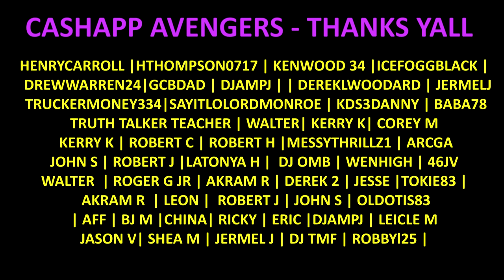LeeMack912 2022 Cigar of The Year 2022 (#10 - #1) | leemack912 (S08 E104)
LeeMack912 2022 Cigar of The Year 2022 (Top Ten) | leemack912 (S08 E104). LeeMack912 reveals his top ten cigars of the year.

LeeMack912 2021 Cigar of The Year Top 25 Cigars.

LeeMack912 Top 25 Cigars of 2020